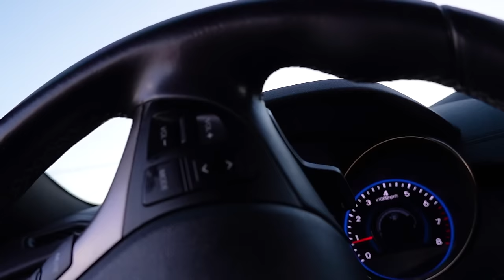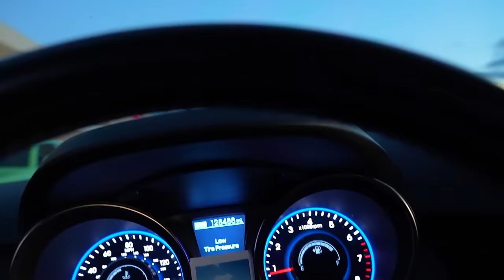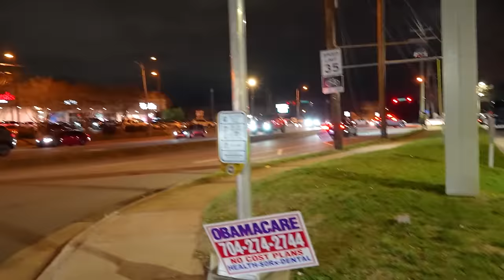GREENSBORO NC CAR MEET TURNS INTO COMPLETE CHAOS!! (car wrecks) - March 2024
GREENSBORO NC CAR MEET TURNS INTO COMPLETE CHAOS!! (Car Wrecks, Burnouts, Full Sends) - March 2024 (Lowkey AF)

0:00 Intro
1:10 Cruise
4:42 Walkaround
16:04 Sends